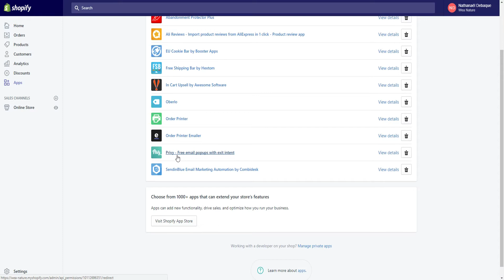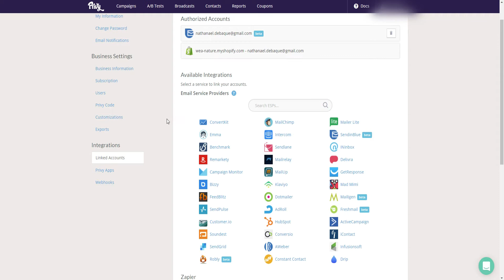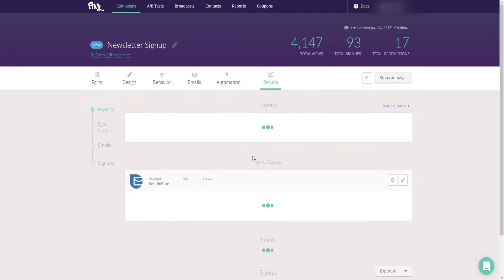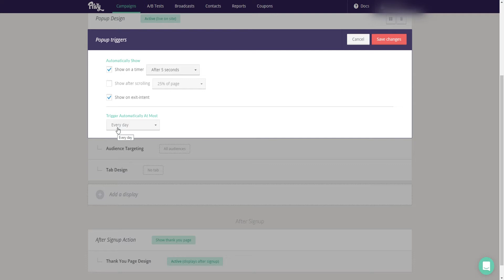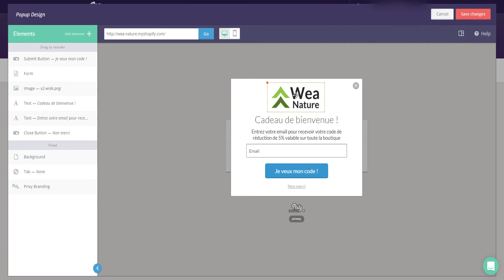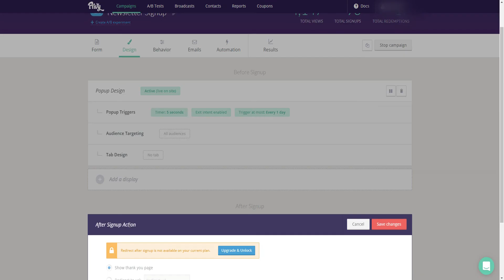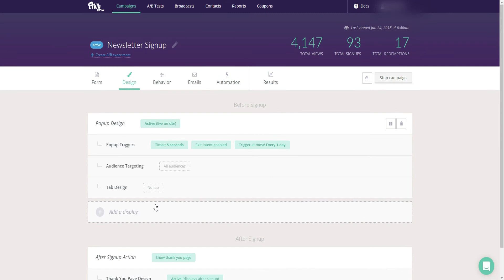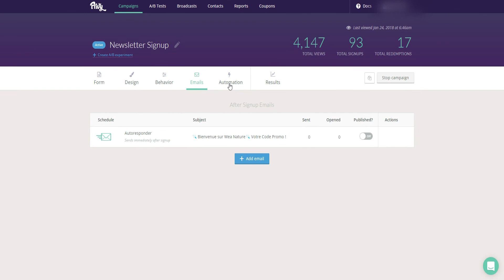SHOPIFY - POP-UP NEWSLETTER AVEC PRIVY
🎁 Formation Gratuite - La Seule méthode pour Réussir en Ecommerce et Générer 3000€/mois de bénéfice minimum

🎁 Formation Gratuite - Comment créer sa boutique Shopify en 2022 en moins de 24 heures